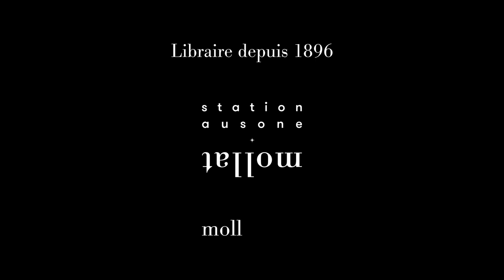François Dosse - Amitiés philosophiques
François Dosse vous présente son ouvrage "Amitiés philosophiques" aux éditions Odile Jacob.